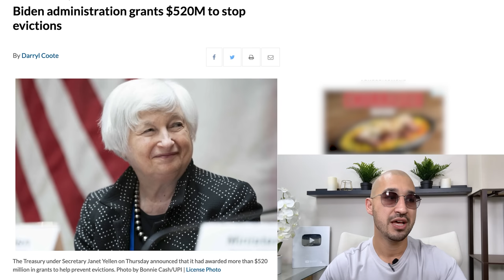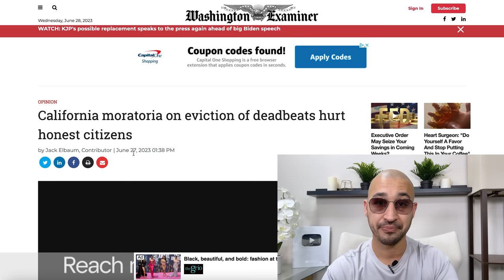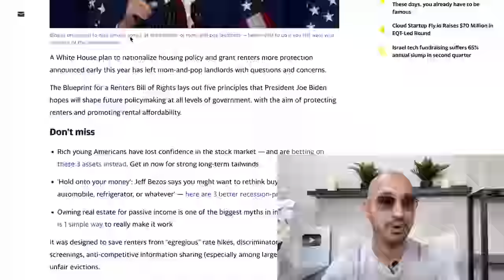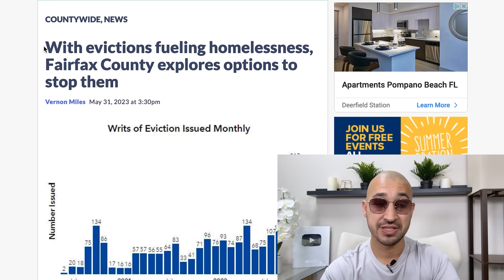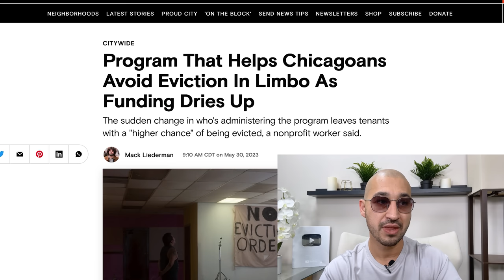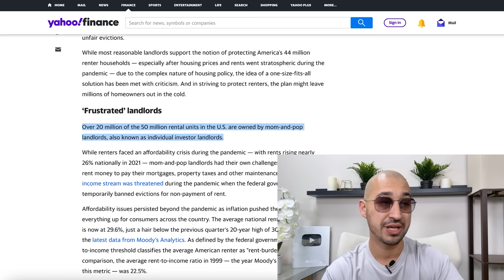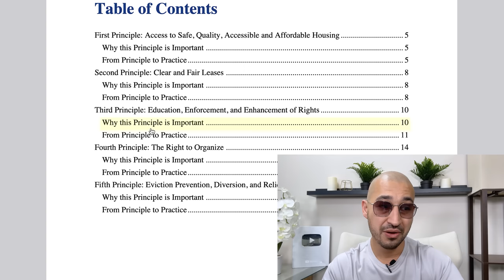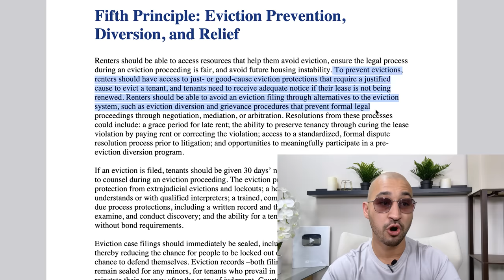An Urgent Message to Mom and Pop Landlords | Time Sensitive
Sell us Bad Credit Leads